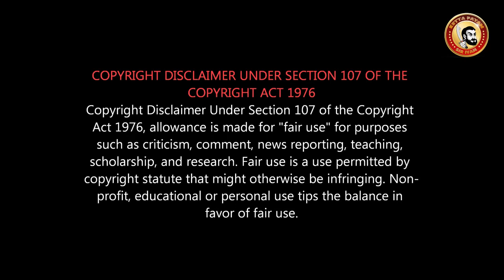Kaappaan Review | சூர்யாக்கு Market போச்சா? Surya vs Mohanlal | இது காப்பியா? Kaappaan Story Troll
காப்பான் விமர்சனம்...
காப்பான் தோப்பான? ஜெய்ப்பான?
Bandobast தேறுமா? இது தேவையா?
சூர்யாக்கு இப்பொழுது உடனே தேவை ஒரு SUPER HIT படம்...

Kaappaan ( காப்பான் ) is an Tamil-language action thriller film Written and directed by K. V. Anand and co-written by Pattukkottai Prabakar. It's produced Lyca Productions and stars Suriya, Mohanlal, Arya and Sayyeshaa. The film Telugu dubbed version titled Bandobast.